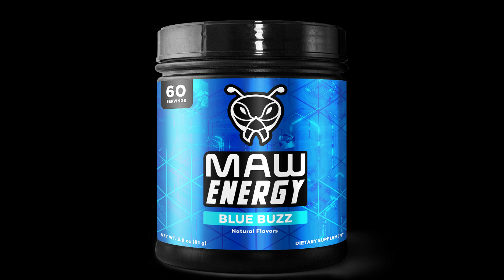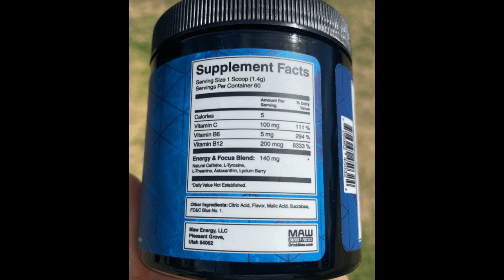Drink Maw Energy and Support the Channel